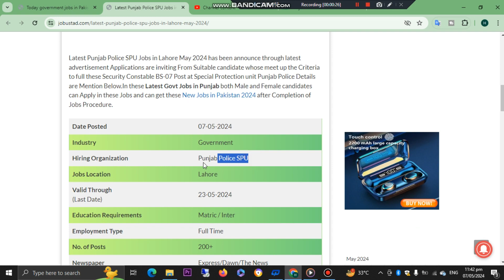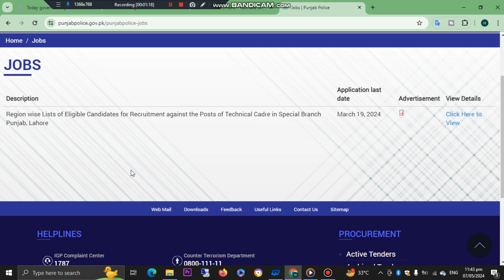Latest PUNJAB POLICE Govt Jobs 2024 MAY –New Government Jobs in Pakistan–Jobs in Pakistan today 2024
Latest PUNJAB POLICE Govt JOBS 2024 – New Government Jobs in Pakistan –Jobs in Pakistan today–Govt Vacancies